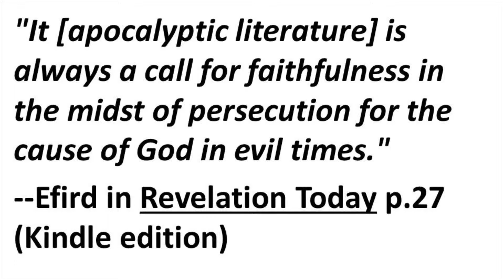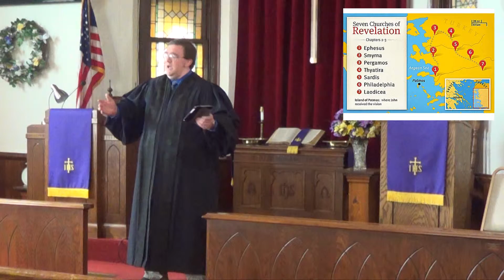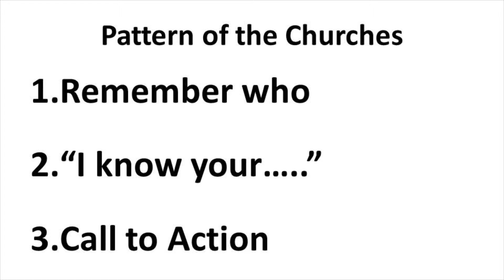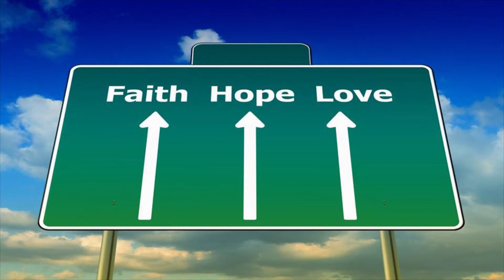The World Revealed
This is the second sermon in our Lent 2015 series, "Revealed: what once was lost can now be found."  We're studying the book of Revelation, and in this sermon we're looking at the letters, who they were written to, and the lesson that we can learn from them.